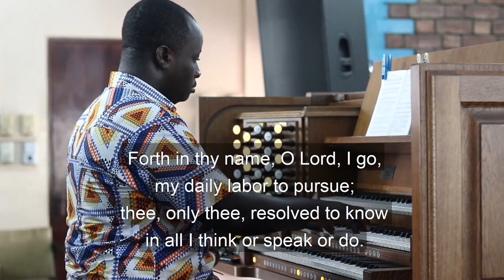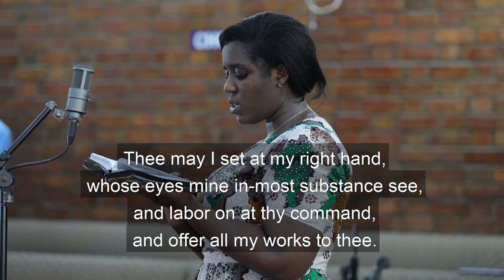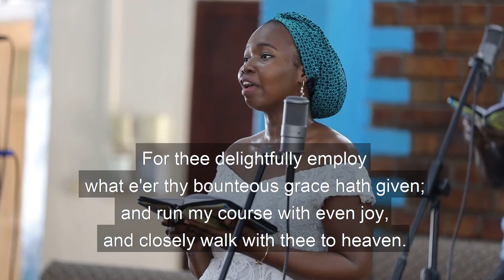Accra Ridge Church 2021 10 18 ARC Evangelism Week Virtual Testimony Night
Evangelism Week  Virtual Testimony Night